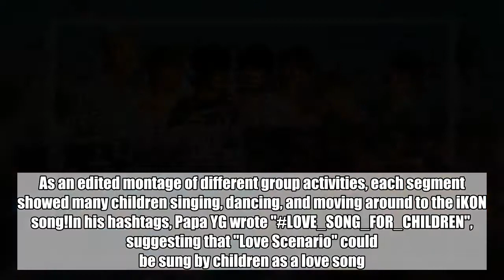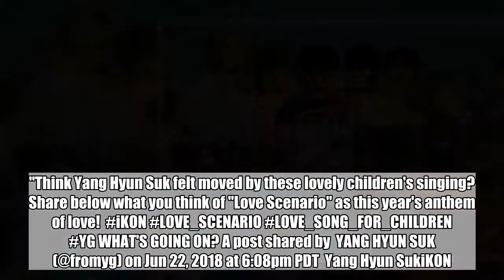Yang Hyun Suk shares a montage of children singing to iKON's 'Love Scenario'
Yang Hyun Suk shared a video of children singing to iKON's "Love Scenario".SEE ALSO: Yang Hyun Suk announces the release date of Black Pink's 1st mini albumOn June 23, Yang Hyun Suk took to his Instagram and uploaded a video of various children singing to "Love Scenario". As an edited montage of different group activities, each segment showed many children singing, dancing, and moving around to the iKON song!In his hashtags, Papa YG wrote "LOVE_SONG_FOR_CHILDREN", suggesting that "Love Scenario" could be sung by children as a love song.Many onlookers commented, "So proud of you guys~" "Hope Love Scenario will get the best song of 2018!" "Omg that's so cute."Think Yang Hyun Suk felt moved by these lovely children's singing? Share below what you think of "Love Scenario" as this year's anthem of love! iKON LOVE_SCENARIO LOVE_SONG_FOR_CHILDREN YG WHAT'S GOING ON? A post shared by YANG HYUN SUK (@fromyg) on Jun 22, 2018 at 6:08pm PDT Yang Hyun SukiKON